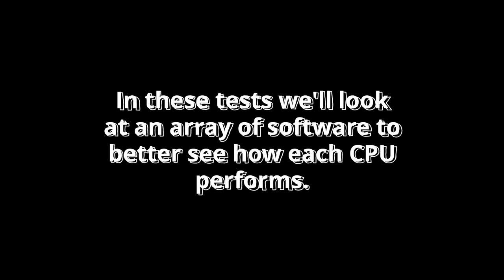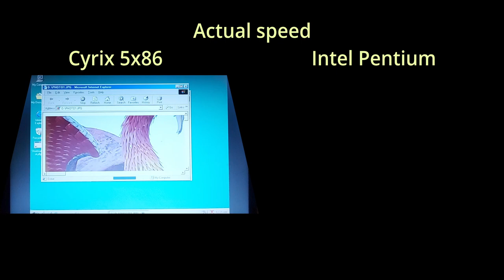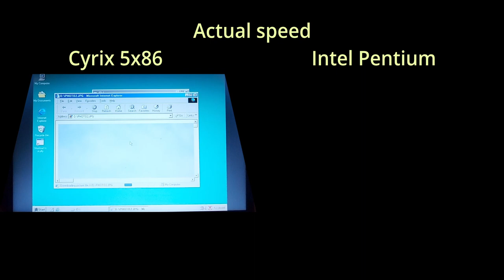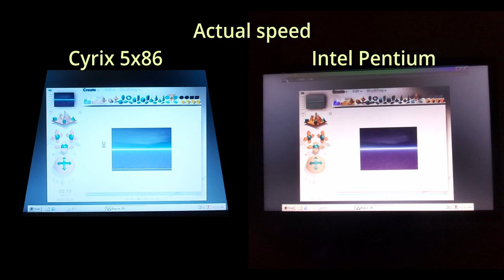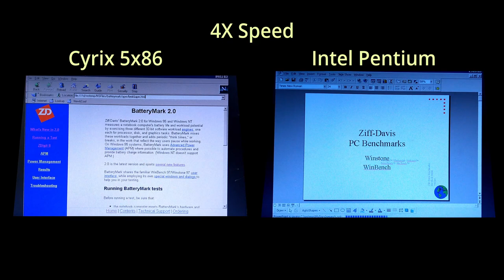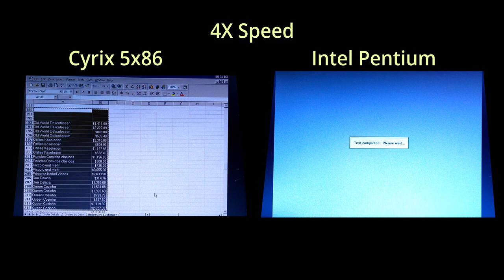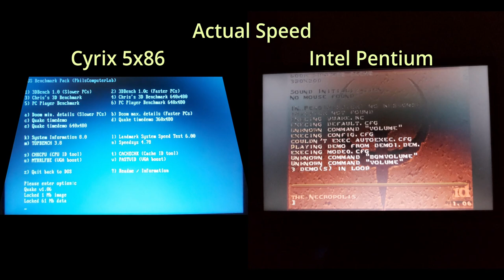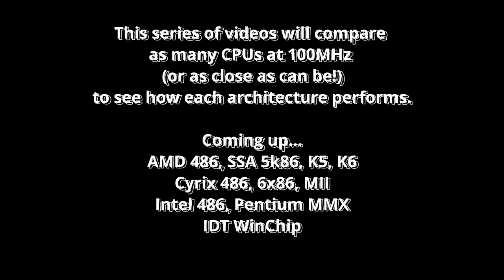Cyrix 5x86 100MHz vs Intel Pentium 100MHz. Socket 7 & Socket 3 100MHz (ish) x86 CPU challenge.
A side-by-side comparison of these Socket 3 and Socket 7 CPUs:
Cyrix 5x86 100MHz vs Intel Pentium 100MHz
by way of several benchmarks:
1. Booting into Windows 98SE.
2. Opening large JPEG images.
3. Recalculating an Excel spreadsheet.
4. Opening a Solidworks 3D CAD file.
5. Rendering a simple scene in Bryce 3D.
6. Business Winstone ZIP Extraction.
7. Business Winstone Office 97.
8. Doom benchmark.
9. Quake benchmark.

A-Trend ATC-1425B Socket 3 Motherboard
PCCHIPS M571 Socket 7 Motherboard
S3 Virge DX Graphics Card
64MB (EDO RAM - Socket 7) (FPM RAM - Socket 3)
Standard AT PSU

Retro test bench with...
GoTek Floppy Emulator
SD to IDE adaptor
Acrylic test bench construction

Other videos in this series coming soon...
AMD SSA 5k86
AMD K5
AMD Enhanced 486
AMD 486 (Write-through cache version - if I can figure out why it runs too slowly!)
AMD K6
Cyrix 6x86
Cyrix MII (6x86MX)
Cyrix 486
IDT WinChip
Intel Pentium MMX
Intel 486 WB
Intel 486 WT (If I can figure out why it runs too slowly!)